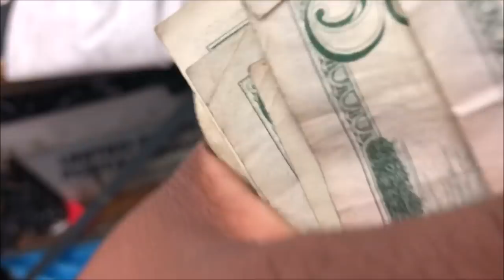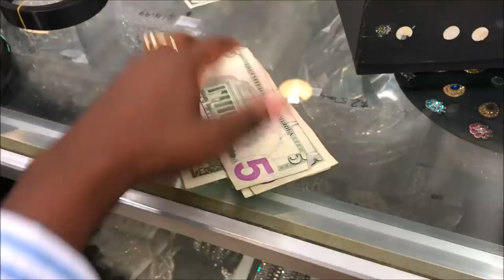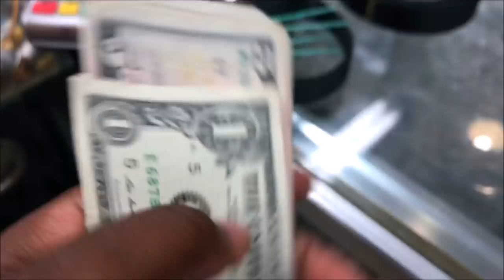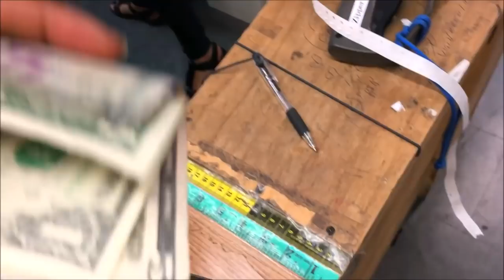How To Sew A Gown For $50 (Part 1 EP 07)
Hey DIY Fabs,
Continuing with this series, I'm taking you fabric shopping with me in the Garment District in NYC. I hope I can find all my comments for $50. The making!

FAQ: Where did you get your dress form from?
          A: Mood Fabrics (11yrs ago)
      - What School You Went To?
          A: Wood Tobe-Coburn School for Fashion Design
      -Where do you buy your fabrics?
          A: I shop fabrics in NYC Garment District (Google Search for more info.)
      -Can you recommend any online fabric shops?
         A: I don't shop fabrics online, so I can't recommend any.

NOTE: All Items in this video are all purchase by me